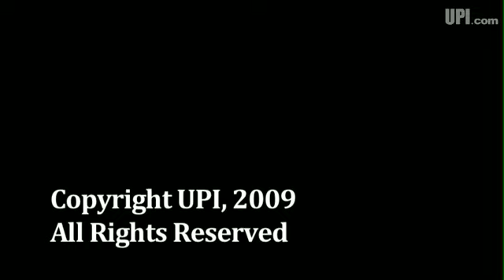Obama hosts health care forum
Hello and welcome to a UPI White House Weekly.

President Obama opened the doors to the White House today to discuss how to fix the worlds costliest health care system. More than a 100 people from both sides of the aisle convened, including doctors, patients, insurers and business owners. The summit focused on reducing and containing costs while expanding coverage. In his opening remarks, Obama said that in order to create jobs and rebuild our economy, we must address the crushing cost of health care. The U.S. spends $2.4 trillion a year on health care, yet an estimated 48 million Americans lack coverage. The president added that making investments in reform now wont add to budget deficits in the long term but is one of the best ways to reduce them.

Keeping his focus on the issue of health this week, Obama announced his picks to lead his health care team. He nominated Kathleen Sebelius, the governor of Kansas, to lead the Health and Human Services Department. Nancy-Ann DeParle has been selected to lead the Office of Health Reform. Deparle was a part of the Clinton presidency, working in the Office of Management and Budget and the Health Care Financing Administration. Sebelius has been a strong supporter of universal health care and was Kansas insurance commissioner before she became governor seven years ago. Obama had originally chosen former Senator Tom Daschle to cover both positions tapped by Sebelius and Deparle, but withdrew his name from consideration over tax issues.

In a visit to the U.S. this week, British Prime Minister Gordon Brown said the world is facing an economic hurricane that can only be addressed by global cooperation. Brown met with President Obama at the White House where Obama assured him that the special relationship between the two countries was as strong as ever. They agreed that a joint effort to tackle the economy is required. The Prime Minister also spoke to a joint meeting of Congress and outlined measures to reignite financial growth. He called for global rules and standards for accountability and transparency that would apply to banks everywhere. Lawmakers like Senate Minority Leader Mitch McConnell responded to Browns address saying he posed an interesting question about how far international cooperation could go, but added that the U.S. is working on its own economic problems now.